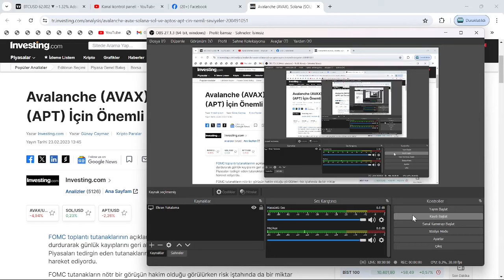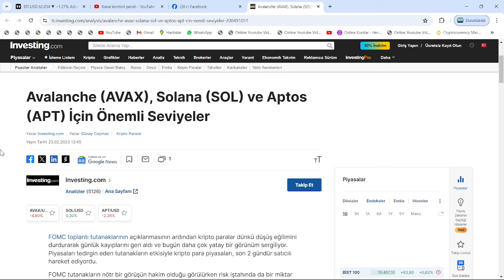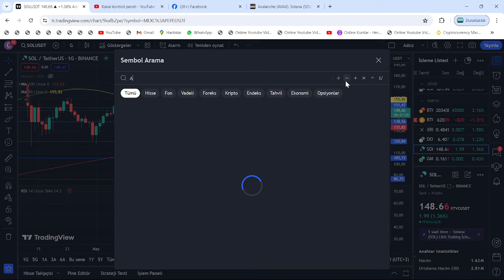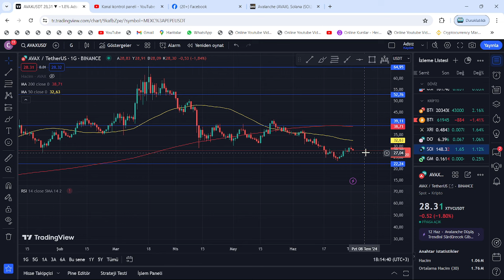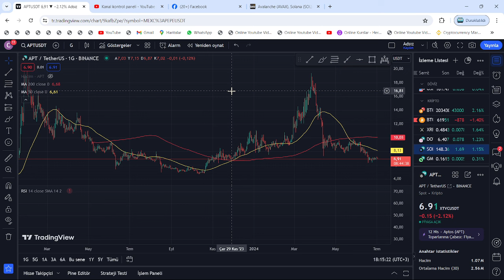AVAX $500, SOLANA $3500 VE APTOS İSE $100: 3 DEFİ DEVİNDE, GERİ SAYIM BAŞLADI!🚀TEMMUZ ORTASINDA...!🔥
Bu videomuzda kripto borsalarında oldukça popüler bir coin olan Avax coin'i(Avalanche) ve Sol coin'i(Solana) inceledik. Kısa süre içerisinde Bitcoin'in hızlı yükselişiyle beraber ivmesini yukarı yönlü çeviren Avax ve sol'un teknik analizini gerçekleştirdik. Avax ve Sol coin'in destek ve direnç noktalarını belirterek kısa, orta ve uzun vade hedeflerinden söz ettik. Avax ve Sol alım ve satım noktalarını belirleyerek, hangi noktadan almalıyız? Gibi sorulara yanıt olmaya çalıştık. Avax ve Sol, uzun vadede yakaladığı popülerite ve beklenen hacimle 2022'de çok büyük yükselişler yapabilir. Sol için çok ciddi bir alım fırsatı bulunurken, Avax çoktan Ay'a yolculuğa başladı bile. Son gelişmelerle birlikte ünlü analistten avax hakkında 10X yorumu geldi. Bu videoda yatırım tavsiyesi verilmemiştir.